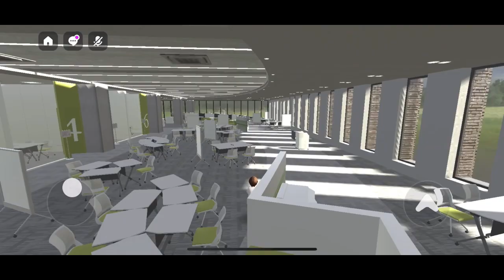Hannan University Digital Twin Tour